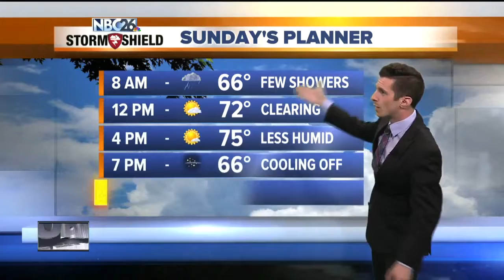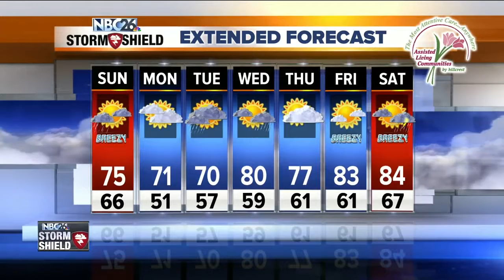Cooler and less humid Sunday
Showers will wrap up Sunday morning. Behind the cold front, we'll dry out and clear out Sunday afternoon with breezy winds out of the west. Highs Sunday will be in the 70s, and it'll be much less humid.